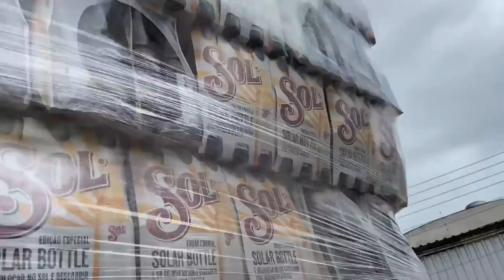A CARGA DO FUSCÃO CHEGOU TORTA NO CLIENTE!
Adquira seu numero em minha rifa do iphone 13 pro max! Apenas 25 reais o numero e o celular vale mais de 9.200 reais!